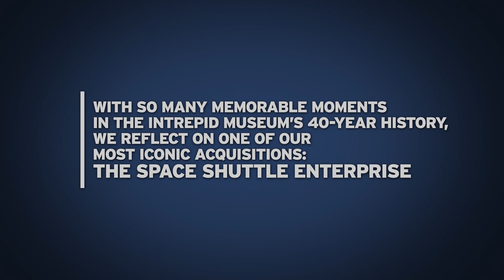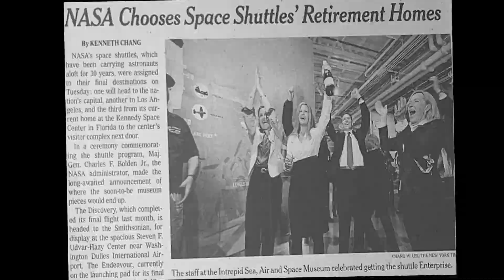40th anniversary spotlight: Enterprise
This year marks the 10-year anniversary since the space shuttle Enterprise arrived at the Intrepid Museum. Learn more about Enterprise and its journey to the Museum.